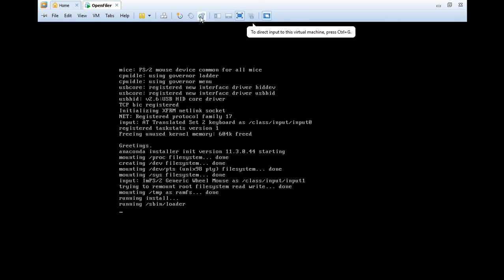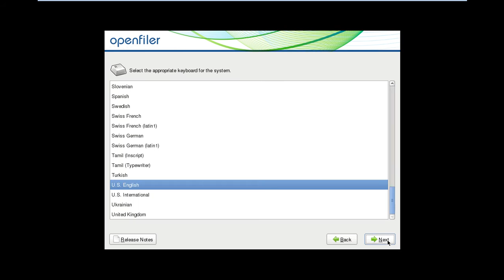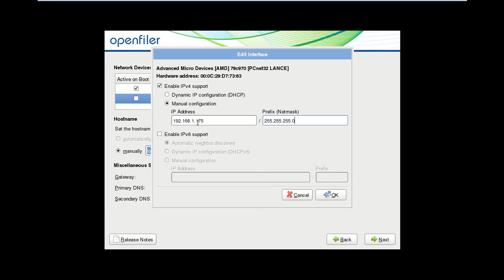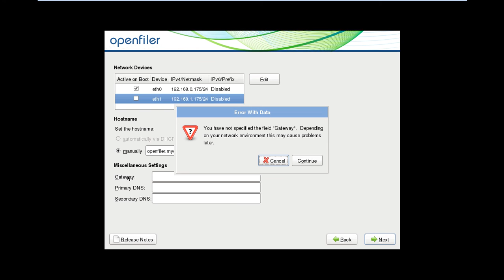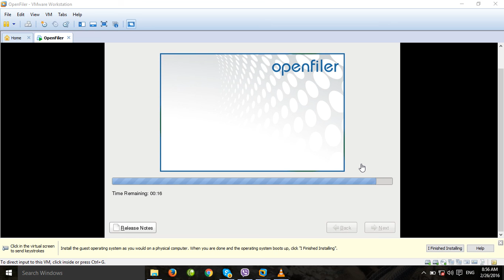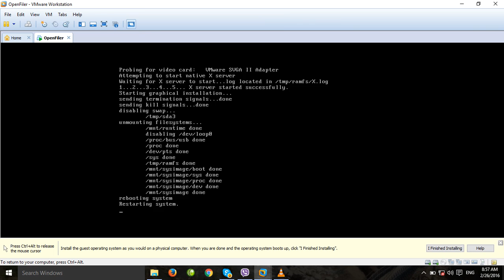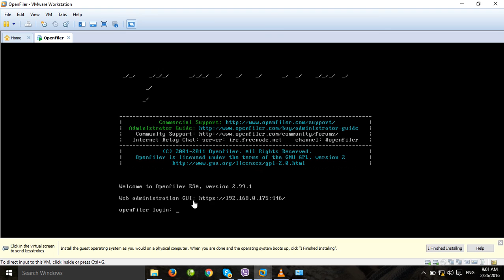RAC-Part-4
Learn Oracle 11g ( SQL, OCA, OCP, Data Guard and Real Application Clusters with Sherzad Zahid